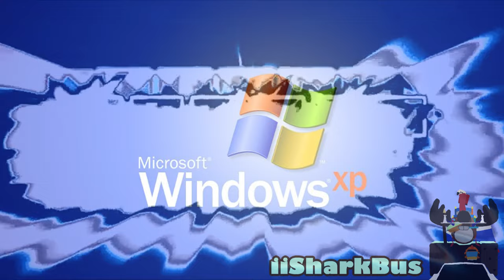ASLM425 Csupo V12 Effects (Mario Buitron's First Preview)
Gift For @HenryerSmartoyotaEdits3957